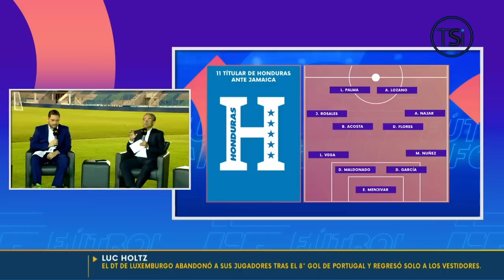Juan Carlos Pineda sugiere cuál debería ser la alineación titular de Honduras ante Granada